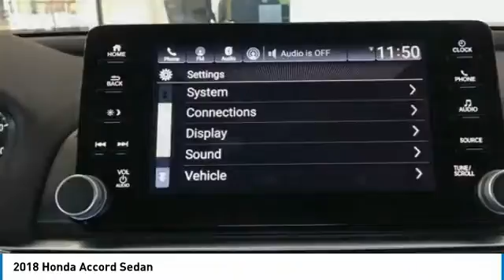2018 Honda Accord Sedan JA174705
2018 HONDA ACCORD SEDAN Cocoa, FL
Stock# JA174705

Looking for the right car? Today could be your lucky day. With 3 miles, this Crystal Black Pearl, 2018 Honda Accord Sedan equipped with Variable transmission could be yours. Request more information and set up a test drive right away.